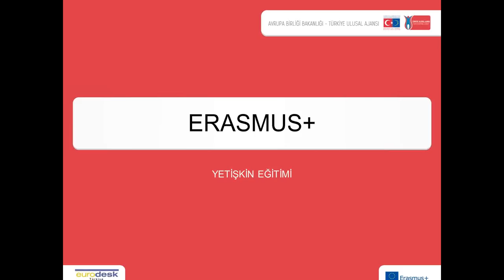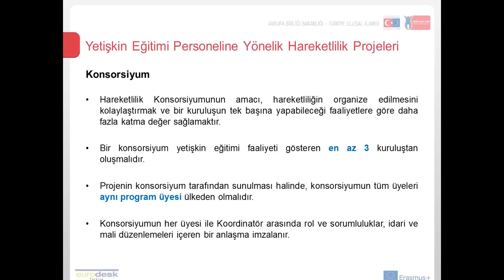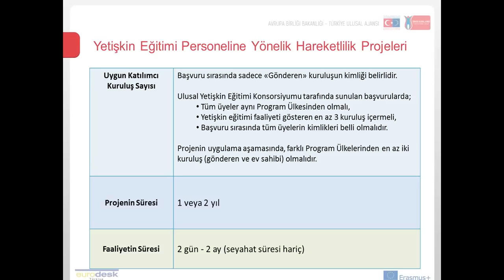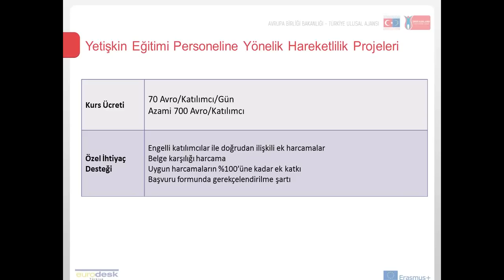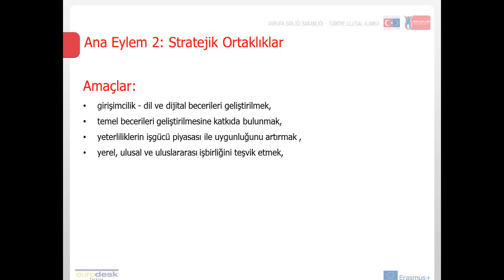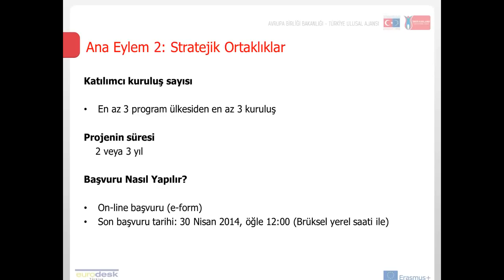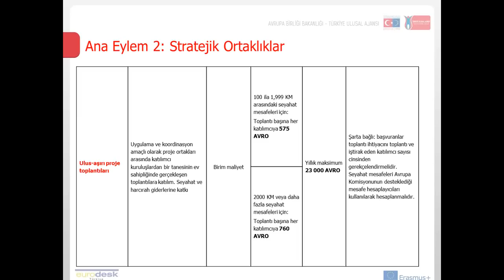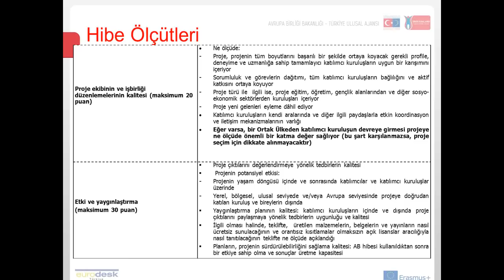Webinar Yetişkin Eğitimi Sunuşu